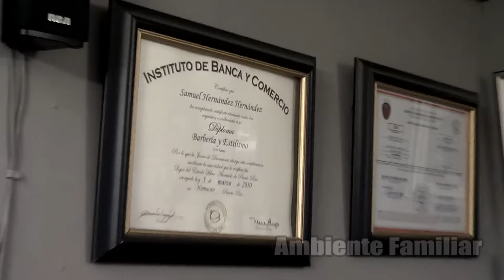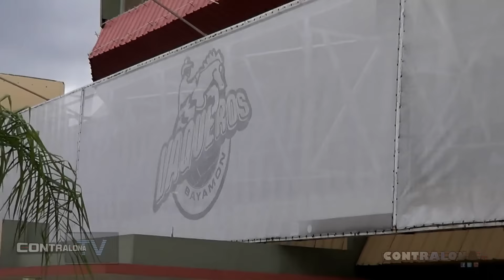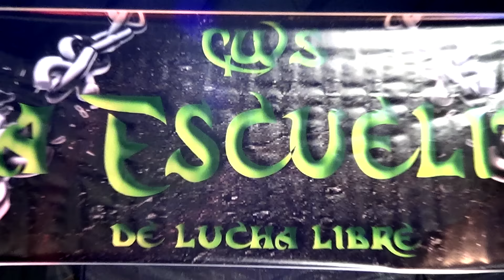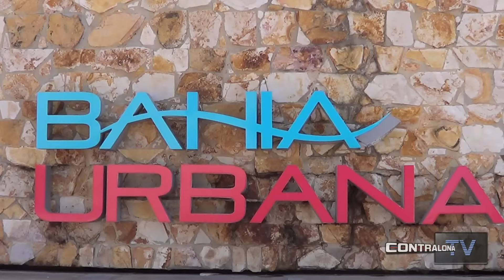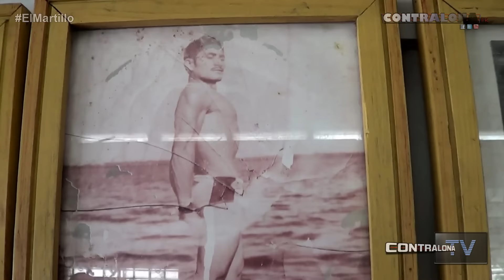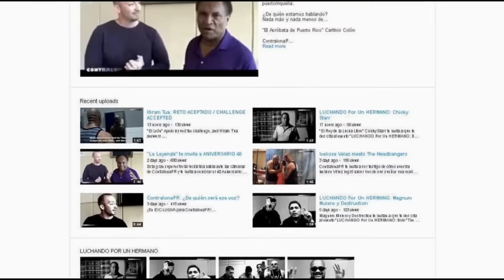ContralonaTV: Programa #3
Disfruta de la tercera edición del nuevo programa luchístico realizado para la televisión puertorriqueña, ContralonaTV, transmitido el jueves, 12 de febrero de 2015, a través de Buena TV Puerto Rico.

En esta edición presentaremos una entrevista en EXCLUSIVA con Carlos "El Chicano" Cotto, luego de su revancha de boxeo ante Jimmy Suárez, el 7 de febrero de 2015 en Carolina. Además, entrevistas con el actual Campeón del Caribe de la EWO, "Sexy Boy" Christopher, y "El León" Apolo, luego de haber sido atacado por Gilbert en su hogar en Ponce.

También podrás disfrutar del primer episodio de "Una Carrera Sensacional", donde presentamos la carrera de "El Sensacional" Carlitos, y parte de la entrevista realizada a Don Tomás Marín "El Martillo" en el año 2014.

Disfruta de esta edición... ¿dónde más?